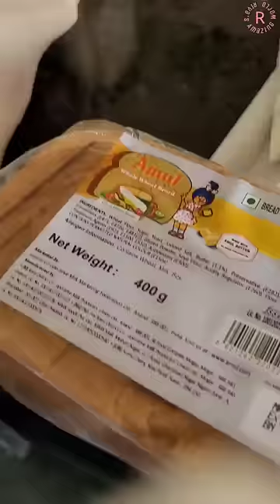Mini Vlog 44 - My Cursive Handwriting!✍️❤️ | Riya's Amazing World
My Handwriting!✍️❤️